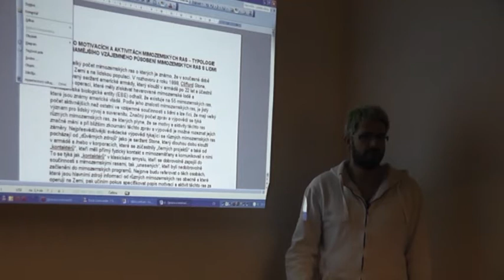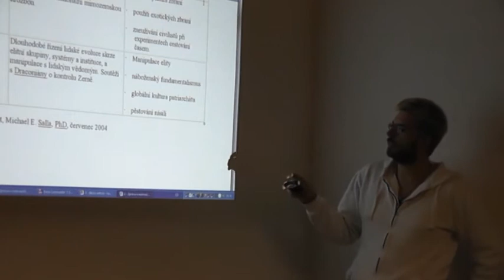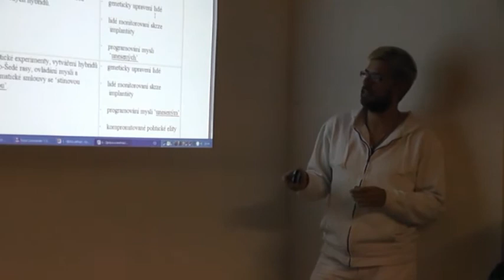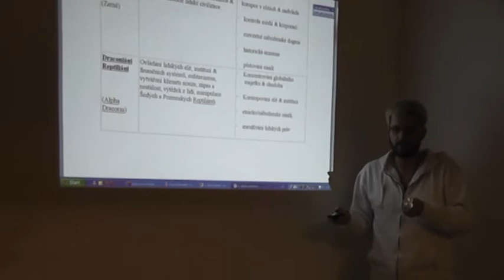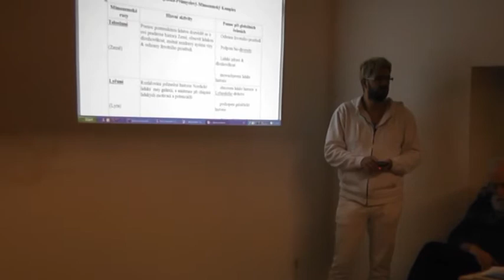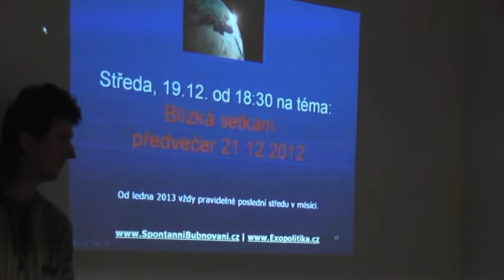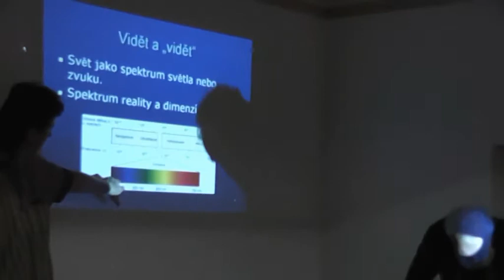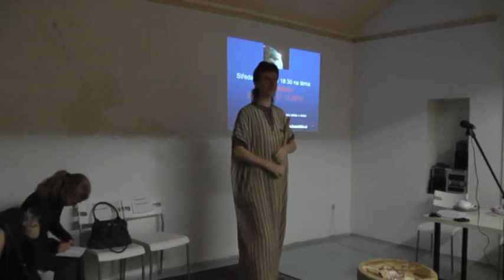Blízká setkání: Kontakt (6. díl)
Radim Brixí: Typologie mimozemských ras